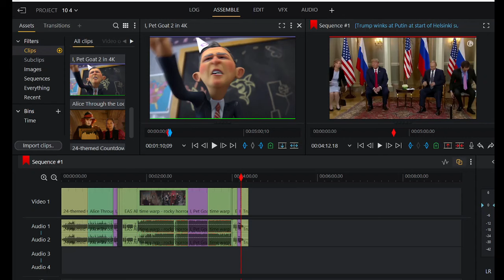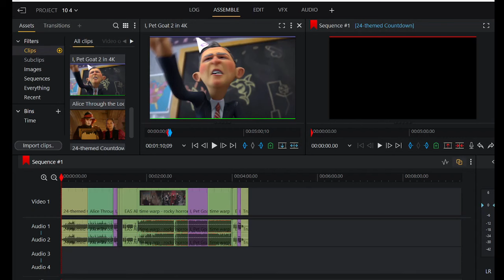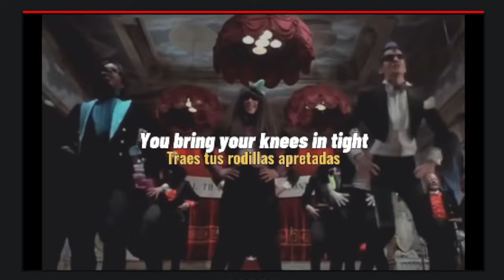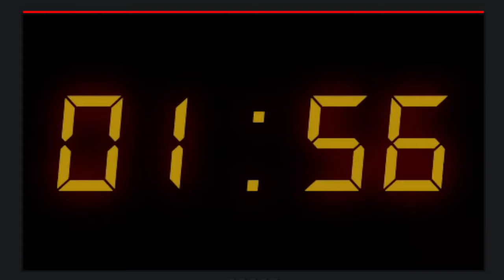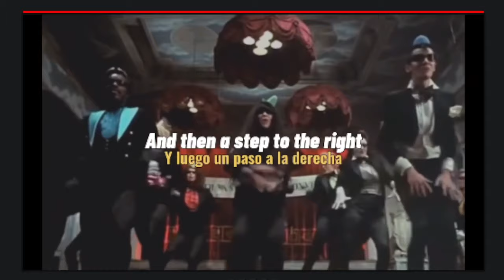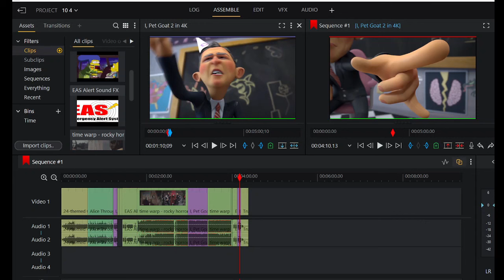The 10-4 Emergency Alert Bird Chattering -- "Beyond The Veil"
Ways to support Daniel's work:
1.
5.  Google Pay ID:   r16wh9w
6.
7.  DIRECT MAIL:
Loris SC
29569